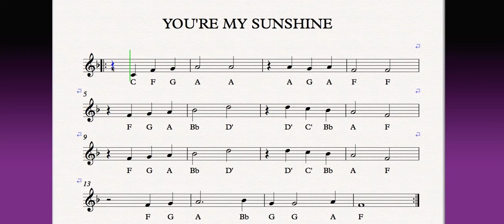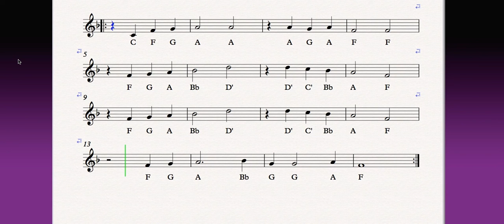You're my sunshine ( music guide )